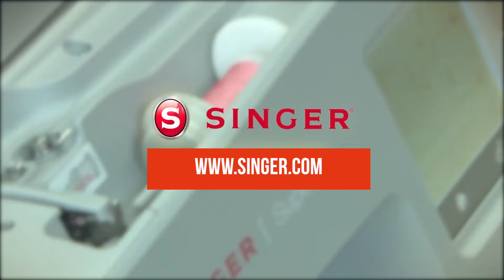Bordadora Singer Superb EM200 I 16 Más información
Más consejos de bordado.